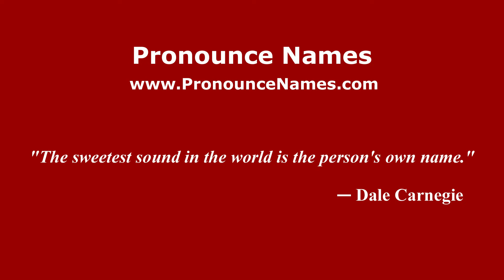How to pronounce Lim Keng Yaik in Malaysia (Malaysian pronunciation)? - Pronounce Names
How do you pronounce Lim Keng Yaik in Malaysia?

To learn how to pronounce Lim Keng Yaik in different countries and in different accents, or for more information about 'Lim Keng Yaik' such as meaning, origin, etc.